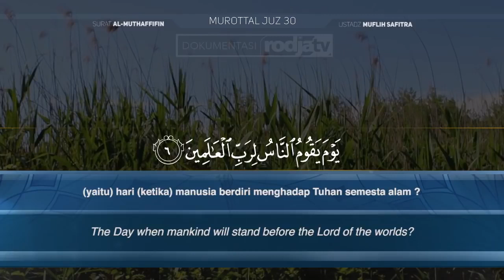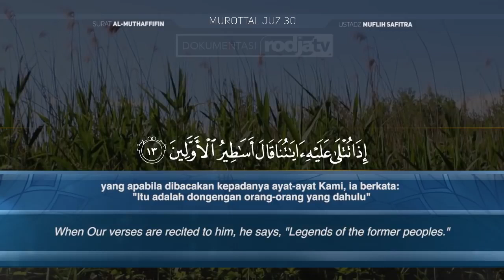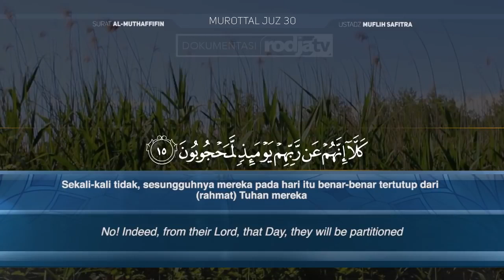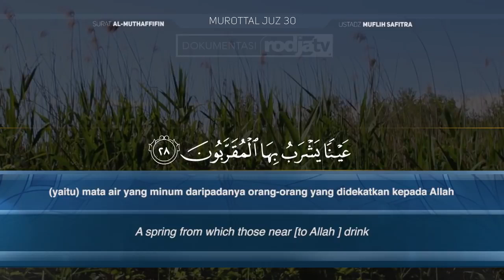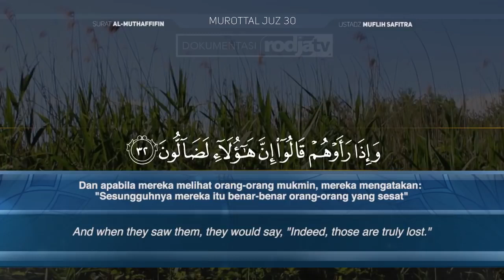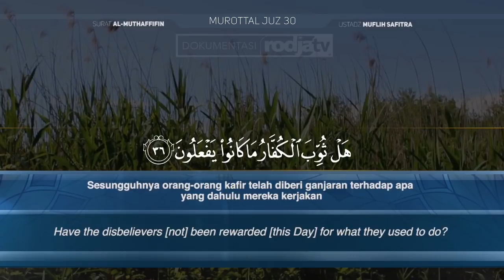Murottal QS. 083: Al-Muthaffifin | Ustadz Muflih Safitra